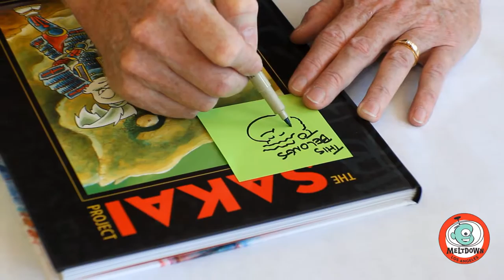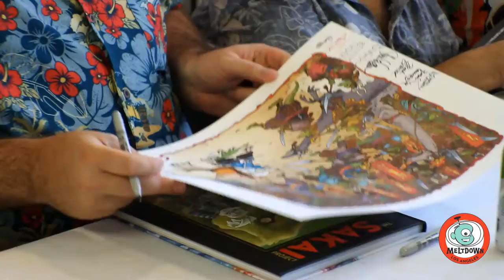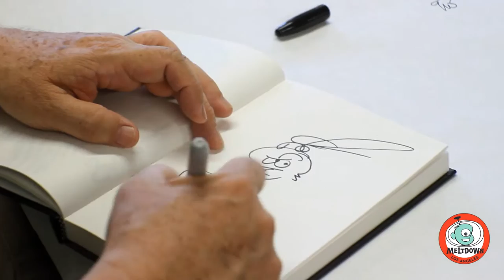Stan Sakai at Meltdown Comics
Meltdown Comics, Dark Horse Comics and CAPS (Comic Art Professional Society) celebrate the 30th anniversary of beloved ronin rabbit, Usagi Yojimbo with the creator himself, Stan Sakai along with 21 of his closest friends in this epic signing event. Originally recorded on August 16, 2014. This fundraiser was dedicated to helping Stan's wife, Sharon Sakai, with her medical bills. She passed away recently in November 2014.

Meltdown Comics and Collectibles is located in
Open every day: from 11:00 a.m. to 9:00 p.m. And Wednesday: from 10:00 a.m. at 10:00 p.m.